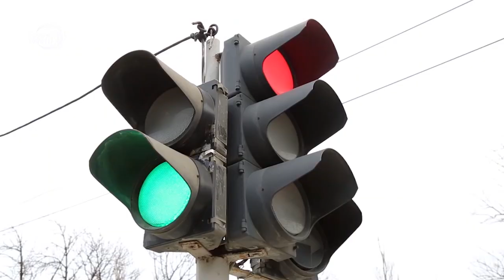В столице Дагестана обещают больше платить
Эксперты прогнозируют рост зарплат в Махачкале.

Самый высокий прирост реальной зарплаты среди крупных городов Северного Кавказа в 2021 году ожидается в столице нашего региона. Об этом говорится в исследовании, проведенном Финансовом университете при правительстве РФ.

По данным источника, исследование проводилось летом 2020 года в форме телефонных опросов. Эксперты собрали информацию о потребительских настроениях населения, после чего составили динамику экономических показателей на будущий год. Всего в исследование вошло 75 городов России.